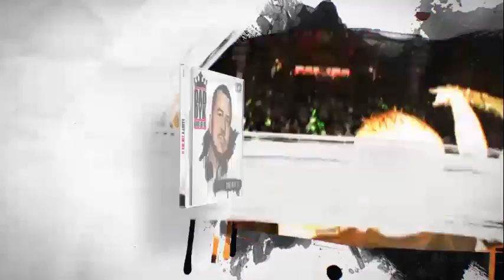Daddy K In The Mix11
La nouvelle compil "DJ DADDY K – THE MIX 11" présente de retour pas 1, mais 2 mixes extraordinaire avec tous les tubes dancefloor et hip hop-r&b de maintenant.
Avec Niska, Damso, Katy perry, Luis Fonsi, DJ snake, J balvin,...